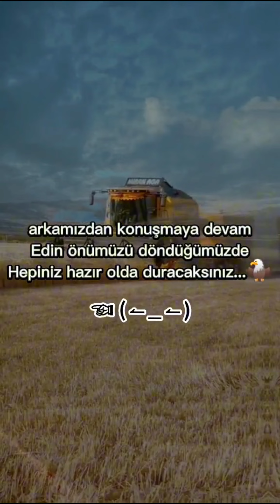🇹🇷 barantarım buğday biçimine devam ediyor🌾🌾BARANTARIM (ABONEOL) 🇹🇷